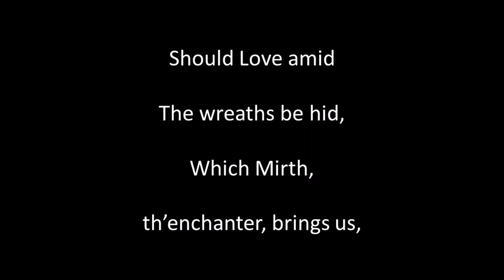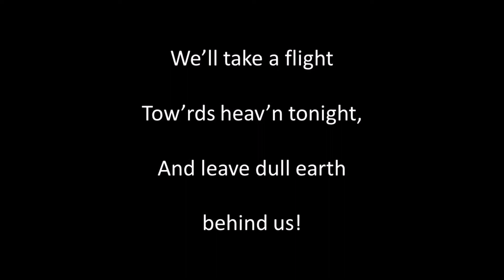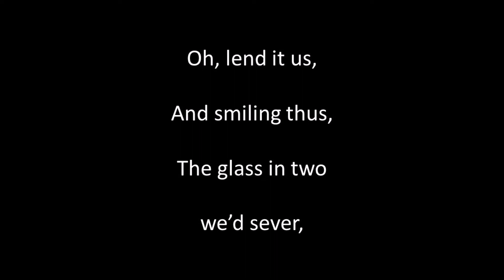Wreath the Bowl sung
Written by Thomas Moore (1779 to 1852), Air: Noran Kitsa. Singing, guitar playing, sound editing and video by Alan Thompson 2022.  Another of the songs of bygone eras.  For a listing of other songs like this one on Youtube and SoundCloud